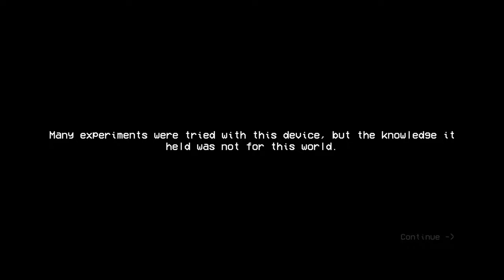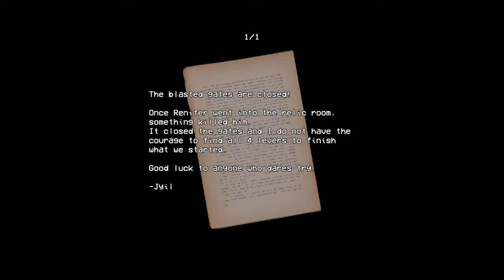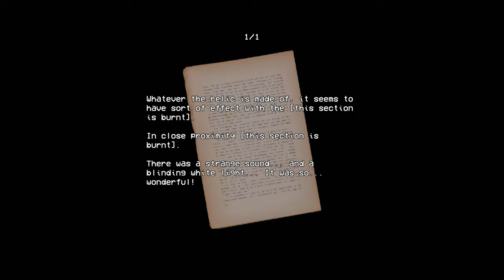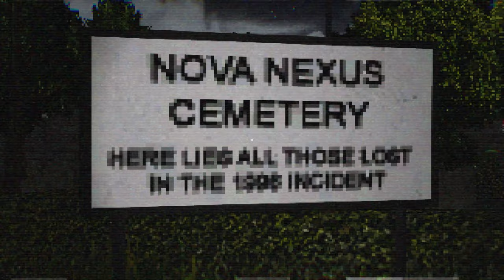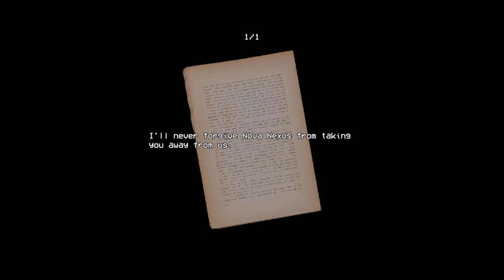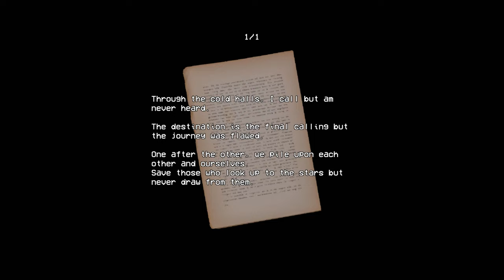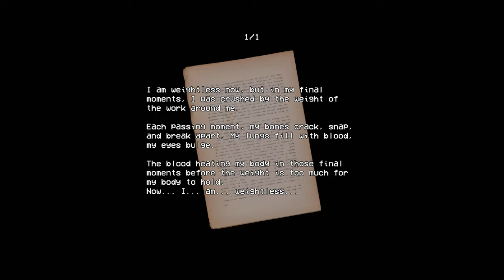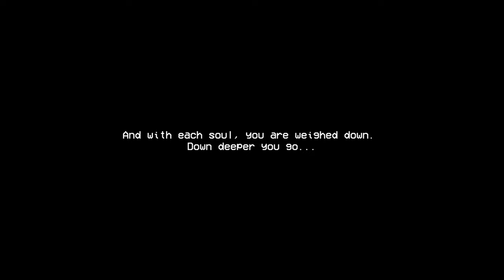SECURITY BOOTH: DIRECTOR'S CUT • Walkthrough Gameplay • Ending 4 (Full Game)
*NOTE: Because of not knowing which actions lead to which ending, I'll be posting these endings in the order that I got them while playing the game, rather than in a correct numerical order. The playlist will be sorted in the correct order.

Walkthrough gameplay series for Security Booth: Director's Cut.

Initial release date: 19 August 2022
Developer: Kyle Horwood
Publisher: Kyle Horwood
Platform: Microsoft Windows

The year is 1996 and you’re employed by a science lab called Nova Nexus.You work as a security guard at the front gate to the lab, inside a guard booth. However, tonight it seems something important is happening inside of Nova Nexus and things are... well... a little strange.

Your job is simple. you must make sure that only the right authorized personnel are getting into the facility. To do this, when a car arrives at the gates, it is your job to go and talk with the driver and check their license plate. Make sure that the person is on the employee register by finding the license plate on the register. If the person is not on the register you must tell them to leave. Make sure to only open the gates to employees and keep the gate closed at all times.